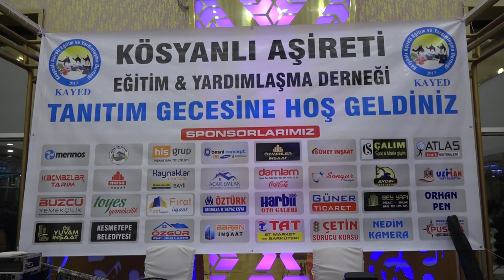Star Kamera & Mikail Cebrail Kösyanlı Aşireti Eğitim ve yardımlaşma derneği tantım gecesinde 2 .kare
Kürtçe Halay - Ağır Halay & Delilo & Grani & Shexani & Segavi & Çepki & Cida & Gowend & Xelef & Bablekan ( Paylaşım Kanalı)
Grup Star
Grup Devrim
Grup Şile
Grup Markaz
İzollu Memet
Seydi Vakkas Ve Ekibi
Hicabi Salık
Grup Diyar
Öz Diyar
Roj Müzik
Yıldırım Kamera :
Foto Emir
Foto Çelik
Foto Nazar
Koma Serhad Adana
Evin Müzik
Grup Evin
Grup Hejin
Grup Hejan
Grup Hejar
Grup Özcanlar
Avcı Kardeşler
Küllüm Orkestira
Koma Beritan
Adıyaman Gaziantep Şanlıurfa kahramanmaraş elbistan pazarcık halfeti birecik nizip kilis adana tarsus mersin nurdağı osmaniye malatya